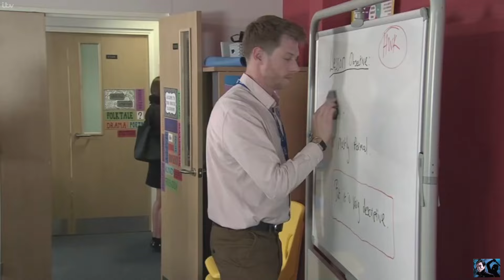Coronation Street - Daniel Accuses Max Of Stealing His Wallet